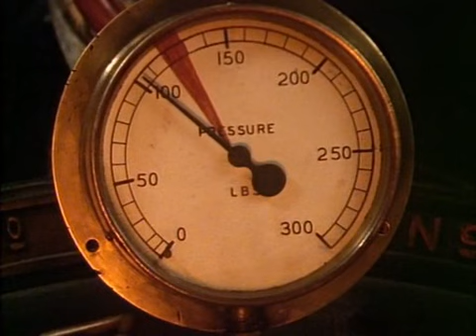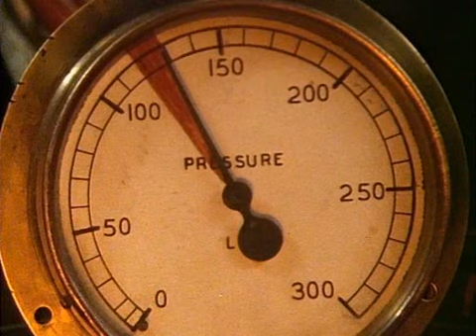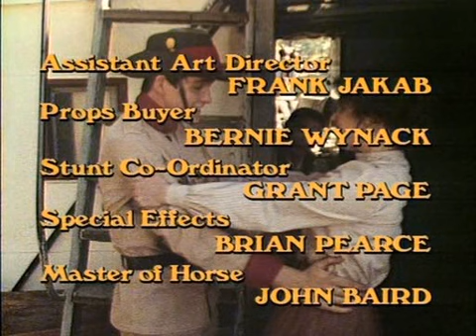Co přináší řeka (1984) 8 část